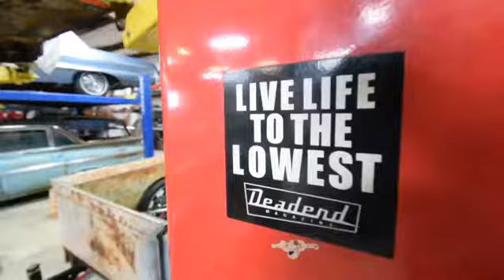1951 Ford F1 Progress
Tearing the LSA Ford back down after initial mock-up